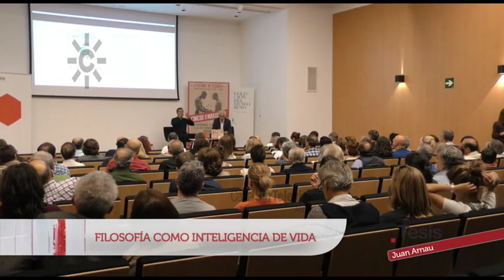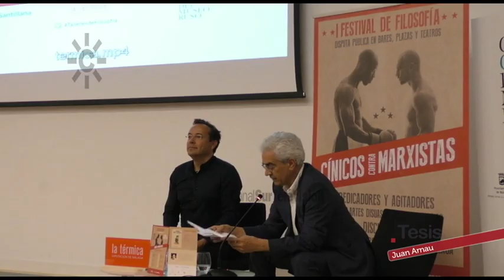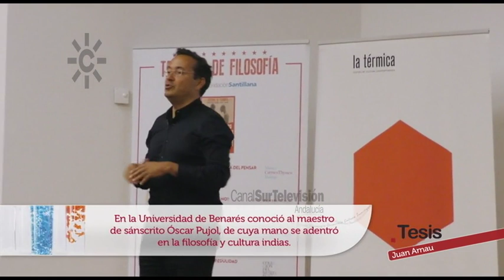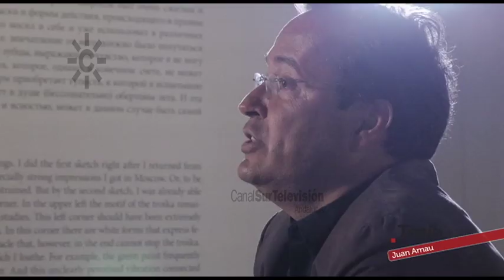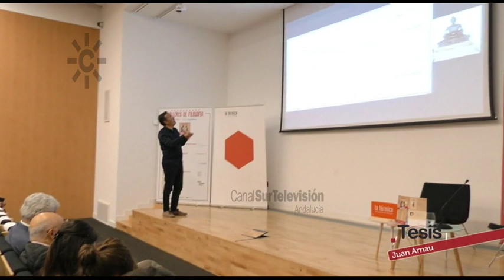De la Astrofísica a la filosofía oriental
Experto en sánscrito y filosofía y religiones orientales, el valenciano Juan Arnau se licenció en Astrofísica pero un viaje a la India cambió su rumbo hacia las humanidades. Hoy es uno de los especialistas en sánscrito más importantes del país y ha difundido la filosofía y religiones orientales mediante una extensa bibliografía. En esta entrevista  este profesor de antropología habla sobre budismo, sobre los dogmas científicos imperantes en nuestra sociedad y en especial, sobre filosofía.
[Programa "Tesis" 2017, 020, 27 de mayo 2017. Canal Sur Televisión]

27/05/2017